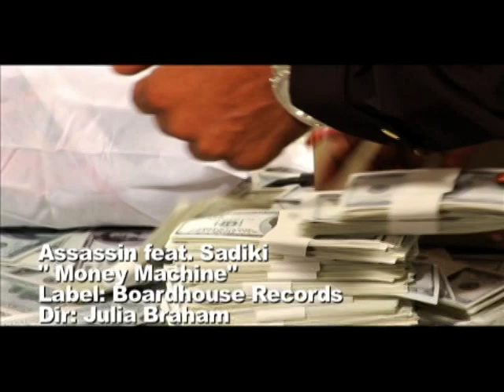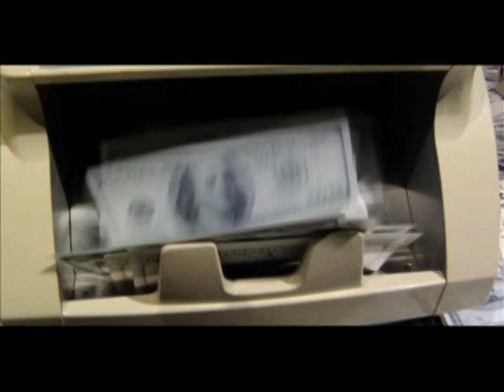Assassin ft. Sadiki - Money Maker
Music video by Assassin ft. Sadiki performing Money Maker.